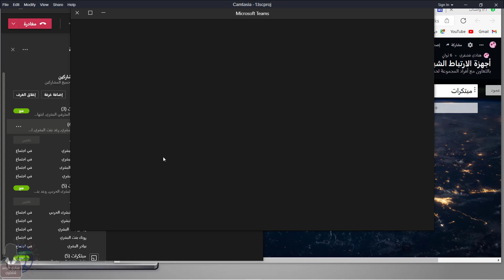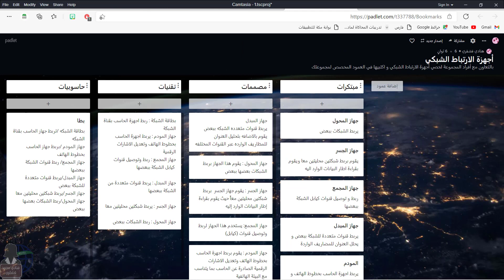تنفيذ نشاط على الحائط الإلكتروني Padlet و نقاش الطالبات عبر الغرف الجماعية في التيمز Teams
تحقيقا للتعلم النشط يكون بمشاركة المتعلم الفعّالة في الحصة
فالمتعلم يقرأ،يبحث ،يكتب،يلخص ، يناقش ، يطرح أسئلة...إلخ..

قمت اليوم بتنفيذ نشاط على الحائط الإلكتروني Padlet و هنا نقاش الطالبات عبر الغرف الجماعية في التيمز Teams